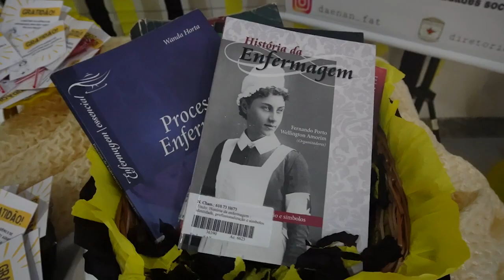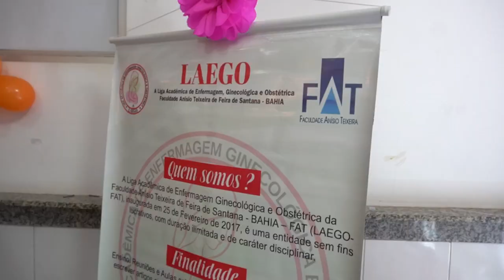SEMANA DA ENFERMAGEM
A Semana de Enfermagem da UNIFAT celebrou o Dia do Enfermeiro reunindo estudantes de todos os semestres para discutir o tema "Rompendo Bolhas na Profissão".

A coordenadora do curso de Enfermagem, Margareth, destacou a importância do evento. A programação incluiu palestras de profissionais renomados, como a professora Maísa Macêdo e o estudante Valdemir Silva mencionaram. Minicursos foram oferecidos para ampliar os conhecimentos dos alunos.

Além disso, stands sobre as Ligas Acadêmicas enfatizaram as práticas na área, conforme relatado pela estudante Hallana Brito.

Representantes da Enfermaria da UNIFAT, como a coordenadora Vanuzia Araújo, também marcaram presença, promovendo o trabalho essencial realizado na instituição.💙🧪